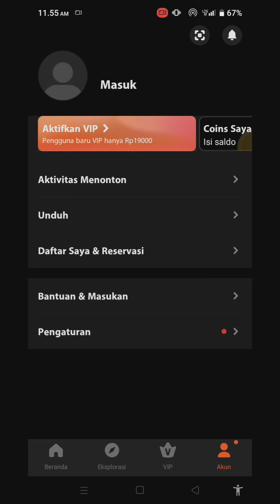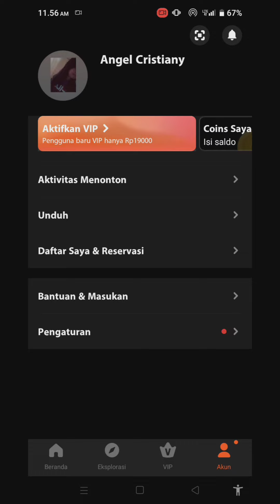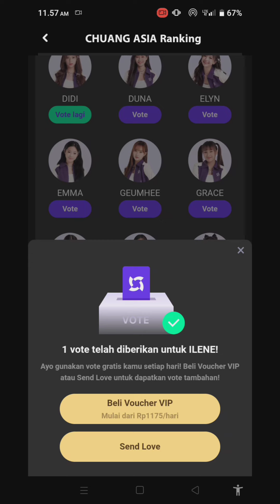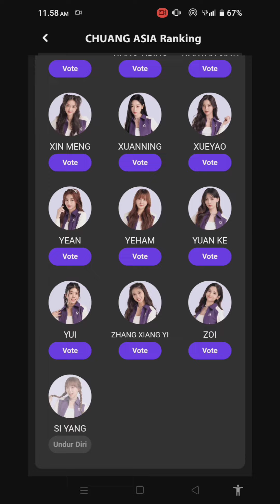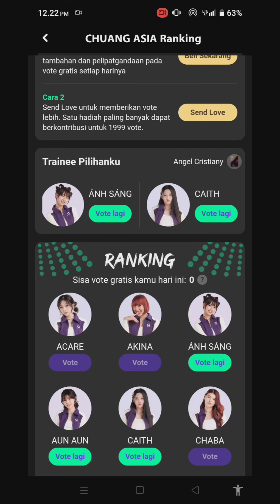Tutorial Cara Ikut Vote Chuang Asia 2023/2024 Thailand